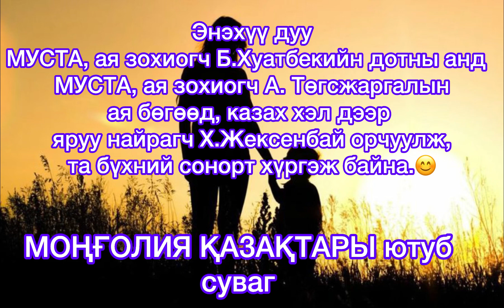Алсад суугаа ээжий минь| Саметханы Нуртуган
Энэхүү дуу МУСТА, ая зохиогч Б.Хуатбекийн дотны анд  МУСТА, ая зохиогч А. Төгсжаргалын ая бөгөөд, казах хэл дээр
яруу найрагч Х.Жексенбай орчуулж,
та бүхний сонорт хүргэж байна.😊